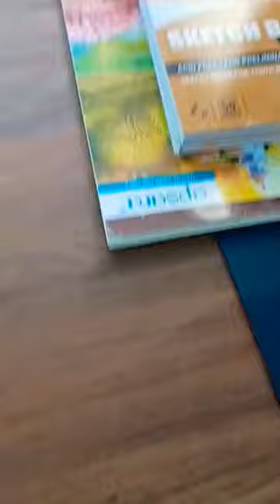Panchmukhi hanuman ji 🙏 drawing 😊